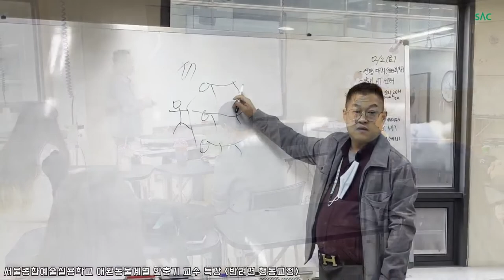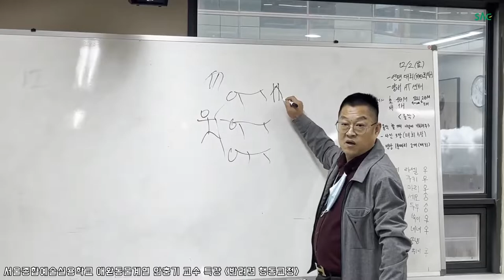[싹튜브] SAC 애완동물계열 안충기 교수 특강